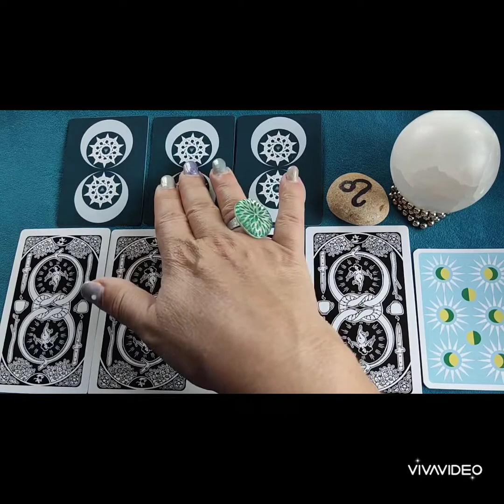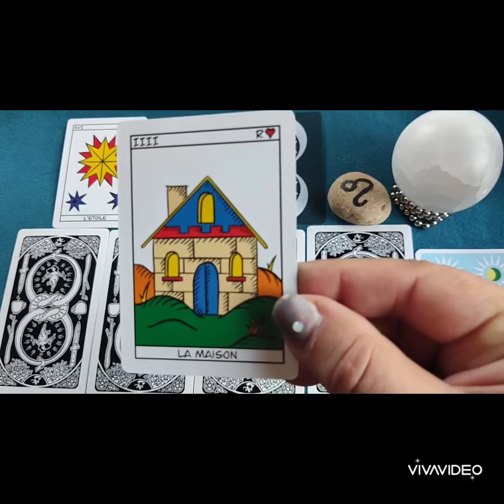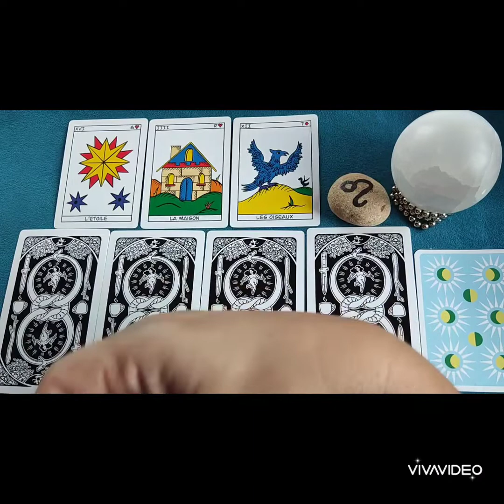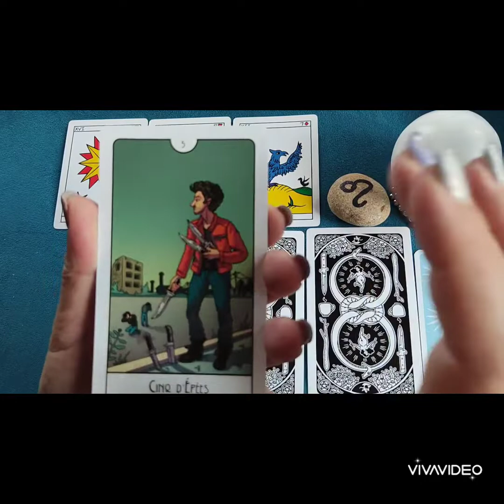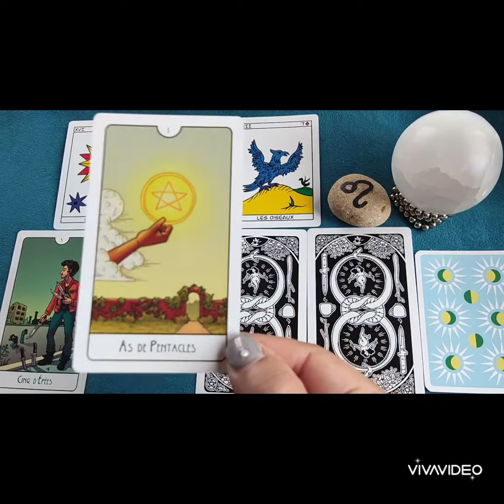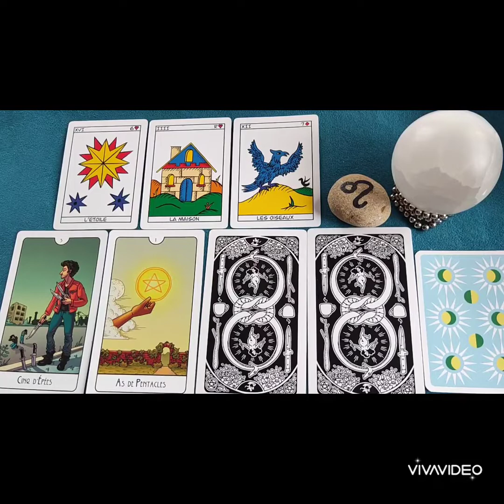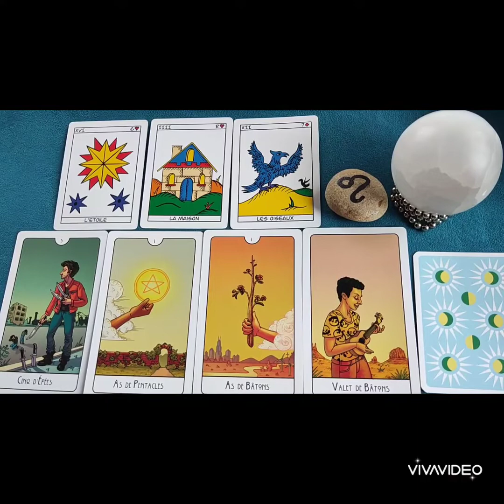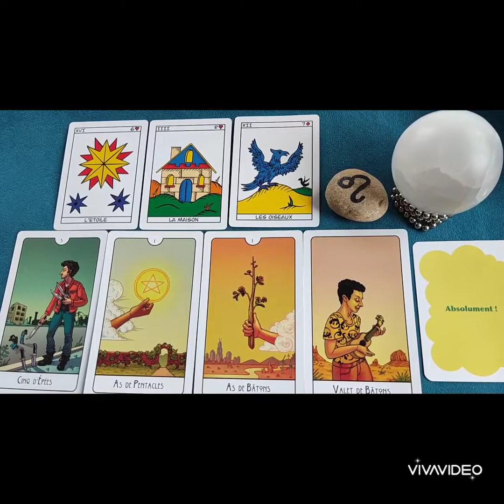♌LION♌,MAI 2022, GUIDANCE GÉNÉRALE ⭐